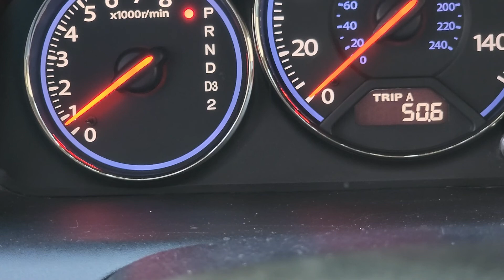May 25, 2022